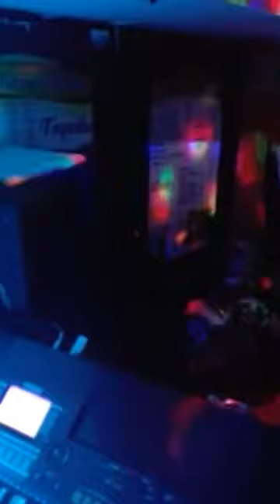May vela teclados